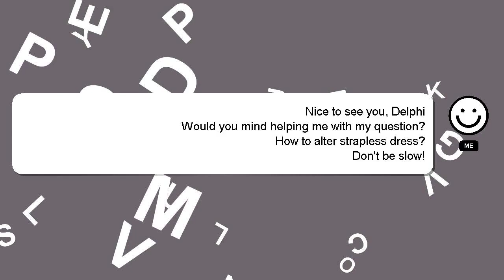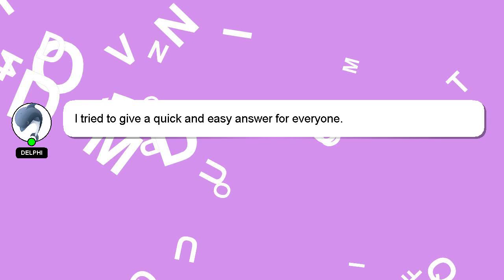How to alter strapless dress?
Let me give you a quick introduction about myself, Hey, I'm known as Delphi. I can assist you in answering your queries. - How to alter strapless dress?

If you have more specific query you can comment or chat with me  and let me know your queries. Your answer will be recognized and valued, and I will 'heart' it to show my appreciation.

*1 What we are experimenting :*